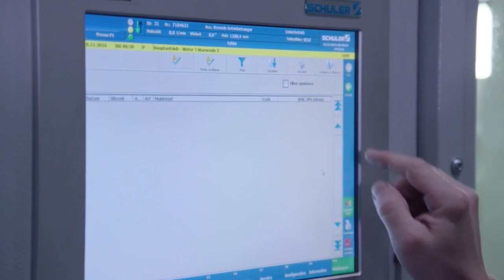2024 BMW 5 Series Production🇩🇪How It's Made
Since launching the first generation in 1991, Plant Dingolfing in Lower Bavaria has been the sole producer of the BMW 5 Series Touring, with more than 1.2 million rolling off its production lines over the years. Like its predecessor, the new BMW 5 Series Touring – irrespective of drive – is manufactured flexibly alongside the BMW 5 Series Sedan and BMW 4 Series and 6 Series models, all on a single production line. Investments in the plant for the new BMW 5 Series Touring amount to approx. 80 million euros.